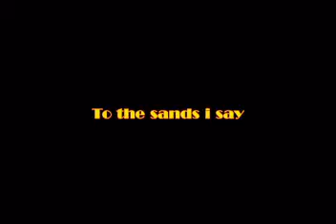first time away vw camper style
a slide show of our little vw campervan on its first outing.